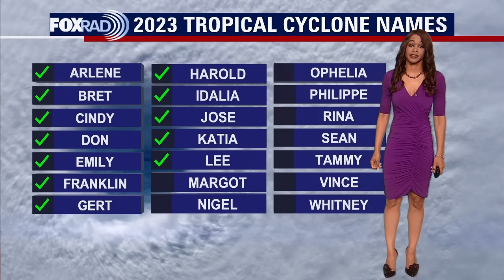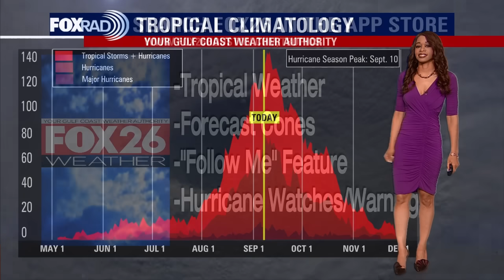Tropical Weather Forecast - September 5, 2023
Tropical Depression  #13 is now Tropical Storm Lee in the central Atlantic.  It is forecast to become  a Category 1 hurricane by Thursday. It is expected to become a major hurricane by Friday as it crosses just north of the Lesser Antilles & Puerto Rico. This system will need to be monitored closely as it could make it all the way to the east coast of the US next week. Another strong tropical wave has pushed off the west coast of Africa and has a high chance to become a Tropical Depression or Tropical Storm over the next 7 days. The remnants of Franklin in the NE Atlantic only has a slim shot to redevelop at this time.